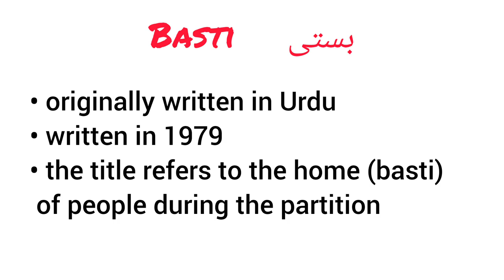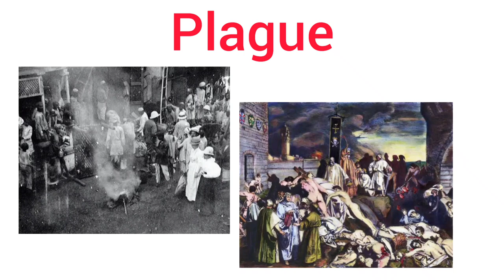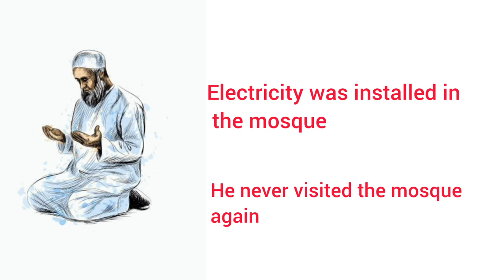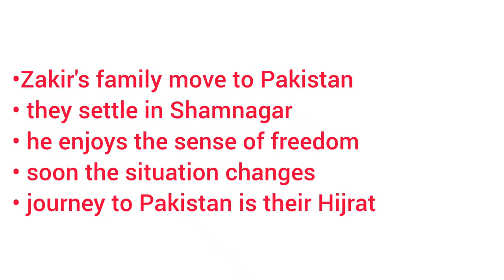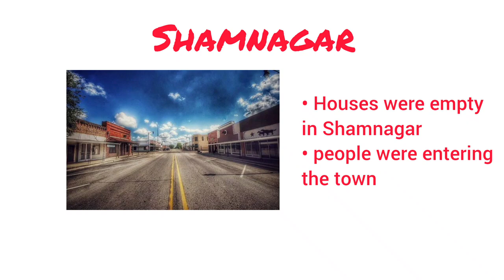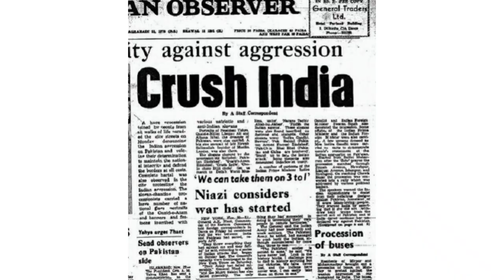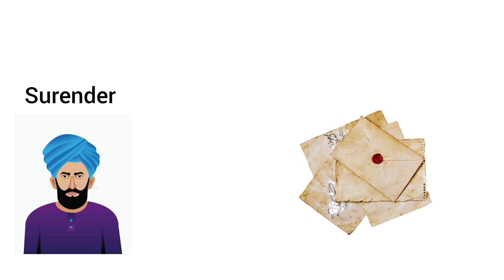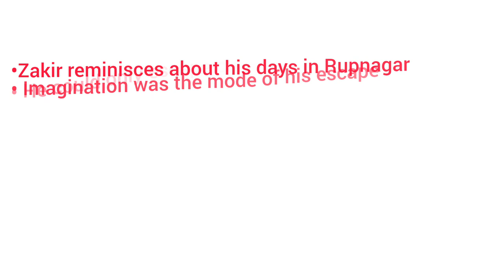Basti novel by Intizar Husain summary in Hindi | Guiding Literature